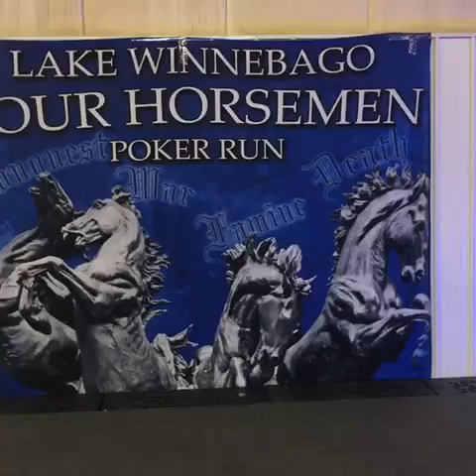Poker Run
10th annual Four Horsemen Poker Run on Lake Winnebago in Wisconsin. Bentley pontoon was just one of two pontoon entered and held its own against the go-fast boats.